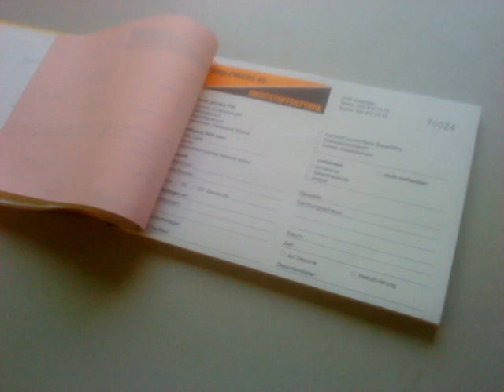Deponie Koppigen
Betonrückbau auf Deponie bringen